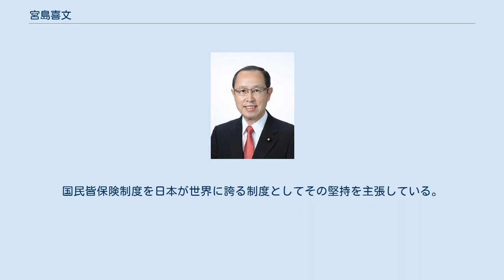宮島喜文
宮島 喜文（みやじま よしふみ、1951年7月28日 - ）は、日本の政治家、臨床検査技師、細胞検査士。
 日本臨床衛生検査技師会会長を2期務めたほか、中央社会保険医療協議会専門委員、財務大臣政務官などを歴任した。
 長野県下伊那郡泰阜村出身。
長野県阿南高等学校卒業後、帝京医学技術専門学校に進学、臨床検査技師となる道を選ぶ。
 1972年4月、長野県に入庁。
20代から30代は、山間地域の医療を担う長野県立木曽病院・阿南病院に勤務。
往診の際、患者だけでなく家族の健康状態も尋ねる医師の姿勢に「医療とは、社会を見つめるもの」であると考えるようになったという。
その後、長野県立こども病院副院長などを務めた後、2010年に木曽病院に戻り、副院長に就任、自ら立ち上げた医療技術部の部長を兼務、「チーム医療」の強化や人材育成に尽力した。
2012年に日本臨床衛生検査技師会会長に就任、2期を務めた 2016年7月、第24回参議院議員通常選挙に自民党公認で比例区から日本臨床衛生検査技師会の組織内候補として立候補。
検査技師会のほか、日本衛生検査所協会や日本臨床検査薬協会、日本臨床検査薬卸連合会など検査関連団体の支持を幅広く集めて初当選した。
 当選後、清和政策研究会（細田派）に入会。
 2019年4月8日、栃木県那須塩原市長選立候補のため、参議院議員を辞任した渡辺美知太郎の後任として財務大臣政務官に任命された。
 現在も生まれ故郷の泰阜村に父と母、妻の4人で暮らしており、参院選の際には地元で選挙活動を行っていなかったにも関わらず、同村を含む南信州地域からは2,264票の得票を得た。
 参院選の際は、僻地医療に従事してきた経験から、「国民の健康を大切にする国づくり」を掲げて選挙に臨んだ。
国民皆保険制度を日本が世界に誇る制度としてその堅持を主張している。
また、地域医療を支える、地域産業を育てることの重要性を指摘している。